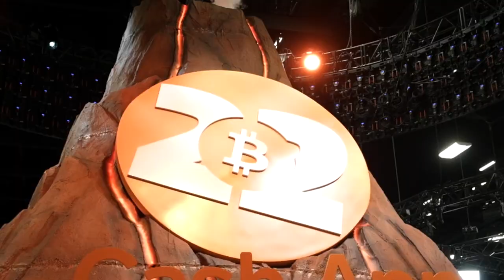Bitcoin Rogue Key Attack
Rogue Key Attack - Open Source Stage - Bitcoin 2022 Conference